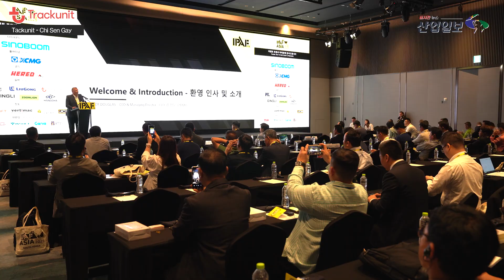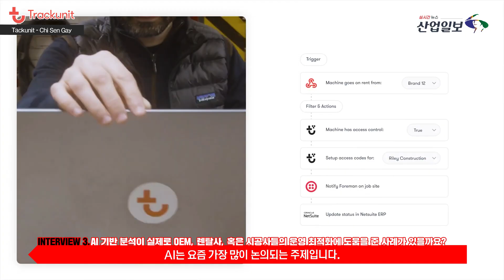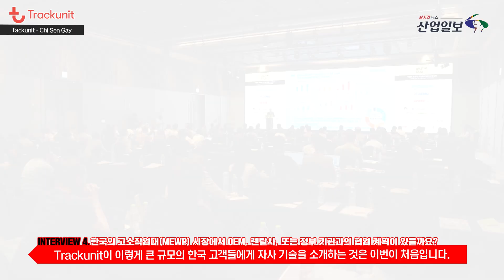트랙유닛, 한국 건설장비 시장에 디지털 전환 비전 제시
글로벌 IoT 솔루션 기업 트랙유닛이 한국 건설 산업의 디지털 전환 가속화를 위한 전략을 공개했다. 아시아 시장 확대의 일환으로, 한국 고객과의 협업 가능성도 적극 타진한다는 계획이다.

트랙유닛(Trackunit) 아시아 태평양·일본지역 수석 부사장 치 센 게이(Chi Sen Gay)는 2일 열린 ‘2025 IPAF 아시아 컨퍼런스’에서 한국 시장 진출 전략과 비전을 밝혔다.

트랙유닛은 건설 산업을 위한 SaaS 기반 IoT 솔루션을 제공하며, 장비 제조사(OEM), 렌탈사, 시공업체와 협력해 스마트 작업환경을 구현하고 있다. 치 센 부사장은 “제조사, 유통업체, 렌탈사, 시공사 등 산업 전반의 이해관계자와 협력해 연결된 작업 환경을 만들어가고 있다”고 설명했다.

그는 건설장비의 디지털 전환 흐름을 강조했다. “오늘날 건설장비는 방대한 데이터를 생성한다. 이를 효과적으로 전달·활용하도록 연결하는 것이 트랙유닛의 역할”이라고 말했다.

트랙유닛은 AI와 예측 분석을 활용해 장비 관리 효율을 높이고 있다. 그는 OEM 사례를 들며 “제조사들은 부품 판매를 통한 수익 창출 방법을 찾고 있는데, 트랙유닛의 데이터 기반 예측은 부품 고장을 사전에 진단하고 교체 시점을 안내해 고객 서비스와 부가 수익을 높일 수 있다”고 설명했다.

이 같은 접근법은 렌탈사와 시공업체에도 적용된다. 예측 데이터를 바탕으로 장비 분배를 최적화하고 가동 중단을 줄여 현장 생산성을 높일 수 있다는 설명이다.

한국 시장에 대해서는 “이번이 트랙유닛 기술을 한국 고객에게 공식적으로 선보이는 첫 자리”라며, “한국은 디지털 전환 속도가 빠르고, 선진 장비 제조사와 대형 렌탈사가 있어 시장 성장 잠재력이 크다”고 평가했다. 특히 세계 2위 규모의 조선 산업도 한국에 기반하고 있어 고소작업대(MEWP) 수요가 높다고 덧붙였다.

트랙유닛은 현재 아시아, 유럽, 미주 전역으로 네트워크를 확대 중이다. 그는 “첨단 텔레매틱스와 분석 기술을 통해 한국 장비 산업의 장기 파트너가 되고, 더 연결되고 효율적이며 안전한 작업 환경을 만들겠다”고 밝혔다.